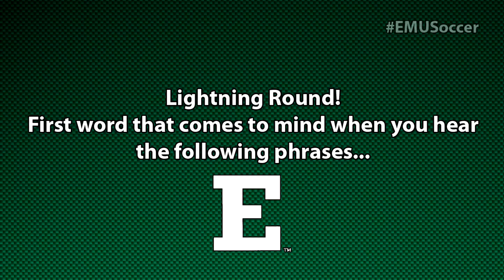EMU Soccer Getting to Know an Eagle: Chelsie Oddan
Redshirt-senior Chelsie Oddan joins Eagle All-Access for another EMU soccer edition of Getting to Know an Eagle.